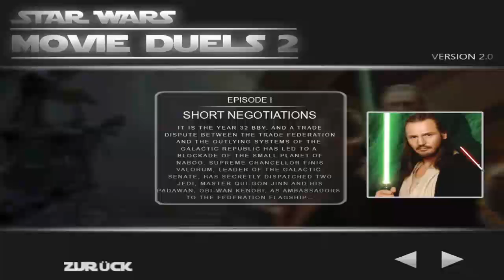Let´s Play Movie Duels 2 [Jedi Academy Mod] - #1 - Die Schabracke [German] [HD]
HIER BIN ICH AUCH:
«Skype: siemens1457»
«Origin: TheSuperSiemens»
«S4 League: Simi-Kun»
«League of Legends: Simikun»
«Minecraft: TheSuperSiemens»